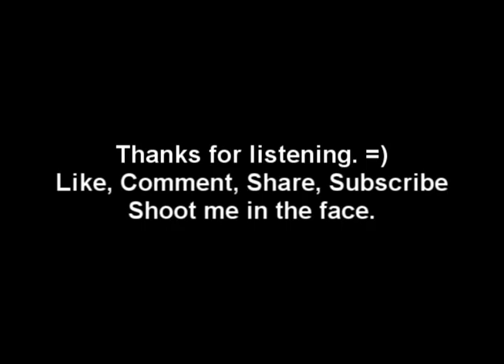justplaindanny "Shoot Me In The Face"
Wish we were all a little more up front with each other...

Lyrics:
(Verse)
Well its funny all im good for these days
Is for the favors you ask me when it rains
And I always find a way to pull through
But what happens when Im ready to ask you

You disappear without a trace
Youd find a way to avoid me even in the same space
But you know all I wanted from you
Was a friend without an excuse

(Chorus)
But If theres just one thing I may ask of you
It wont take too long for you to do
Cuz ive run out of ways to change
Please save me some grace
Just shoot me in the face

So the next time that you hear from me
Don't keep me guessing just use some honesty
Cuz You've wasted all of your time and mine
A simple "no" would have done just fine

What would it take to get your attention
If I got fucked up would you be at my intervention
Or did you hope I would get the sign?
That I should go hang out Me, myself and I

(Bridge/Outro)
But im sorry if I ever wanted more
If I bother you again, just ignore
Next time Ill find a way to shut my mouth
And let you get back to your perfect life